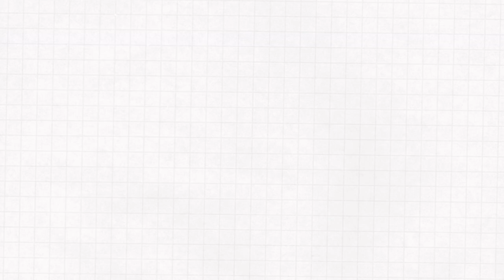Nail Art Oje Sürme Teknikleri Tırnak Sanatı 3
Teşekkürler